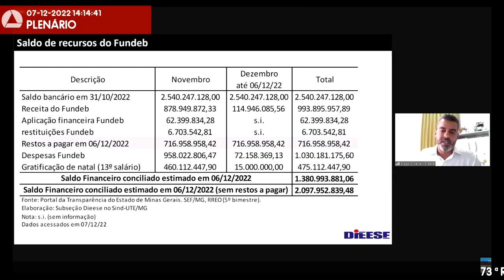07/12/2022 14:00 - 73ª Reunião Ordinária